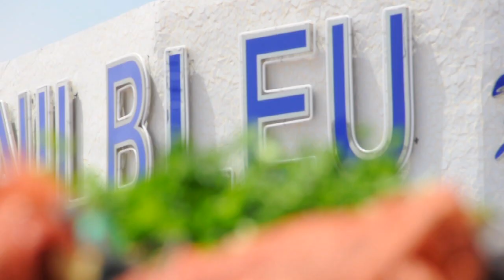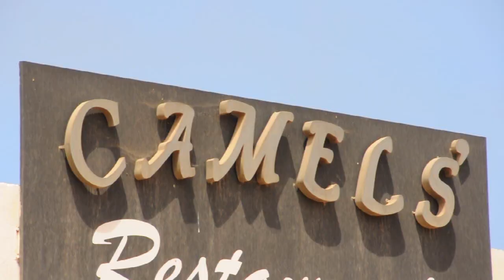team pcfskateboards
fahd amzani